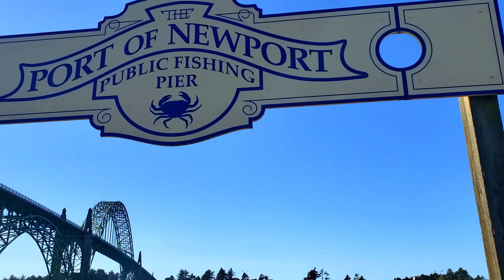Fishing, Catch and Cook, Oregon Coast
Fishing in Newport, then fishing more and cooking fish aDevil's Lake State Park, at Lincoln City, Oregon.